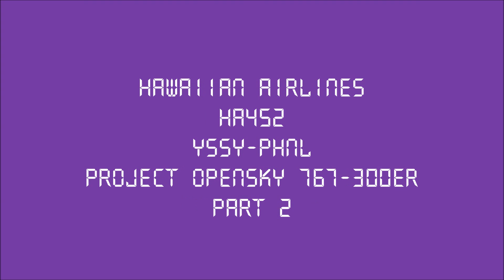(FSX) Hawaiian Airlines HA452 YSSY-PHNL Part 2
Continuation of flight.